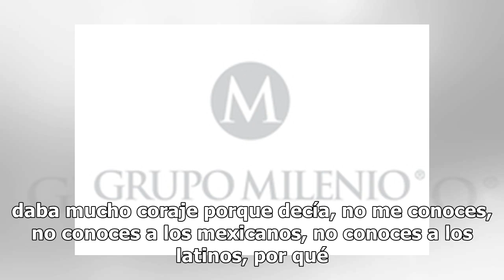Sofía Castro revela que ha sido discriminada en Estados Unidos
Sin pelos en la lengua, Sofía Castro reveló que una vez fue víctima de discriminación en la universidad donde estudiaba en Estados Unidos, pues uno de sus profesores hacía comentarios incómodos sobre su nacionalidad mexicana. "La mexicana, la latina, porque yo era la única latina y mexicana y de rep...